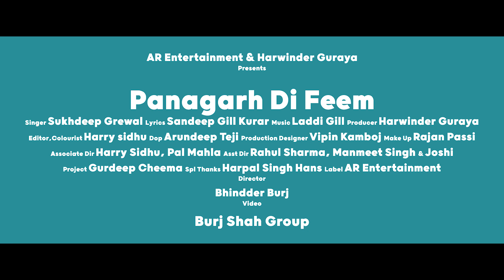Panagarh Di Feem (Full Video) | Sukhdeep Grewal | Latest Punjabi song 2020 | New Punjabi song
Song - Panagarh Di Feem
Singer - Sukhdeep Grewal
Lyrics - Sandeep Gill Kurar
Director - Bhindder Burj
Video by - Burj SHah Group
Producer - Harwinder Guraya
Dop - Arundeep Teji
Production Designer - vipin Kamboj
Asst dir - Rahul Sharma, Manmeet Singh & Josi
Project - Gurdeep Cheema
Label - AR Entertainment

Music On - AR Entertainment

(This video is subject to copyright of AR Entertainment)